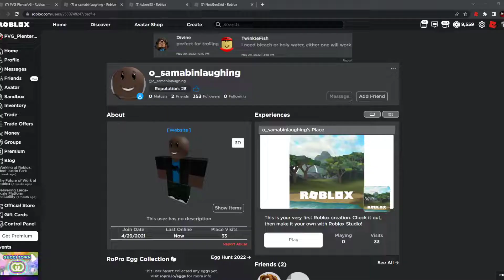A Guy Donated 999M ROBUX In Roblox Pls Donate (Real??)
A guy by the name of o_samabinlaughing Donated 999,999,999 ROBUX In Pls Donate watch it till the end to find out was it real or fake

ChudejFizi on discord for letting me know